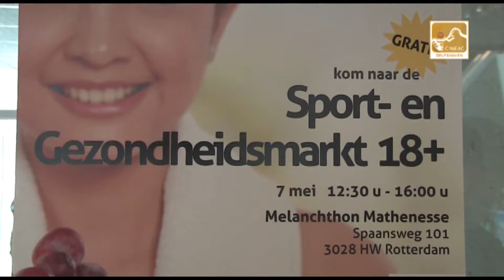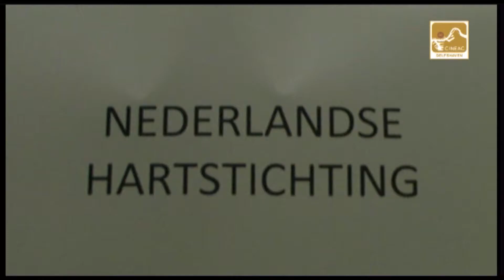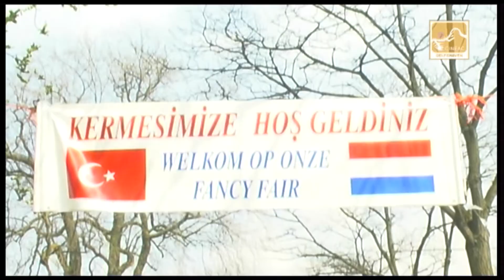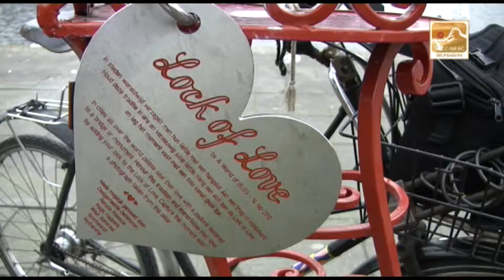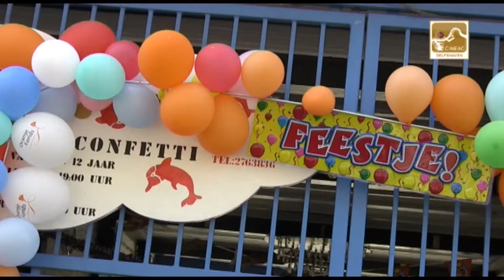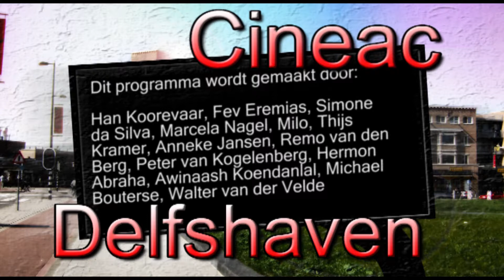Cineac Delfshaven 14 Mei 2013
Met deze week:

(00:14) Kat te water
(01:56) De kermis is weer vertrokken
(04:28) Mireille over het belang van buurtTV
(07:50) Sport en gezondheidsmarkt
(10:45) Wat praat: moederdag
(13:17) Turkse markt op het Heemraadsplein
(15:54) Het mooiste plekje
(17:10) Speeltuin Confetti: plantdag, Fred werkt 10 jaar en afscheid
(23:56) Circus Renaissance